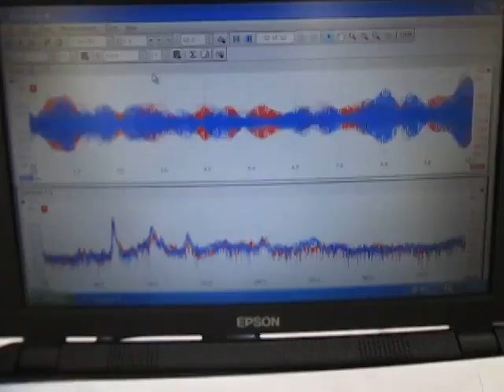超音波装置 Supersonic wave system